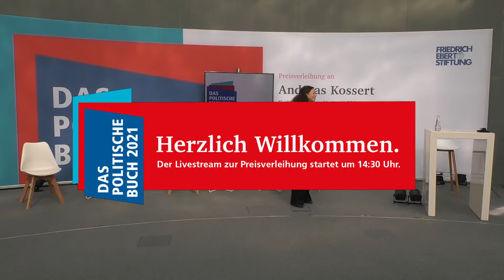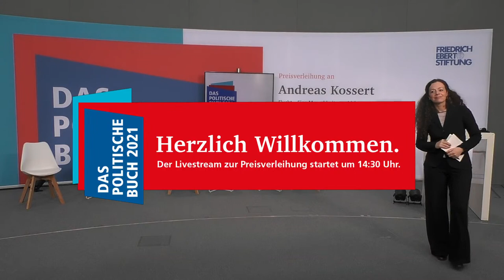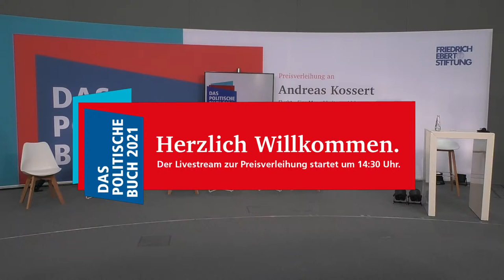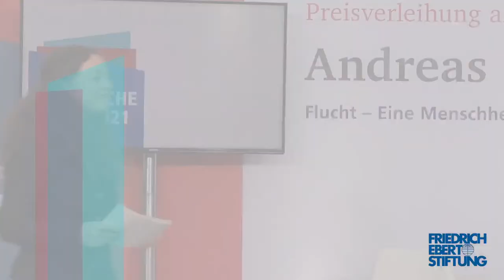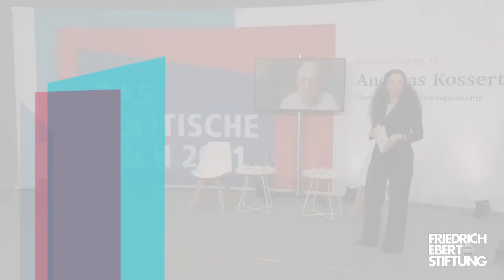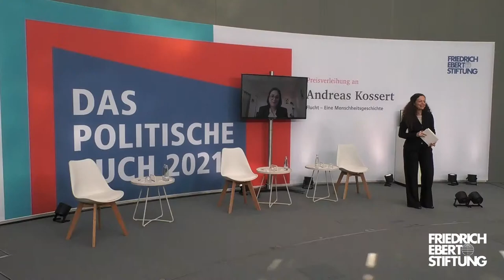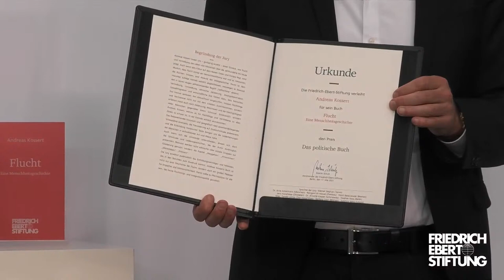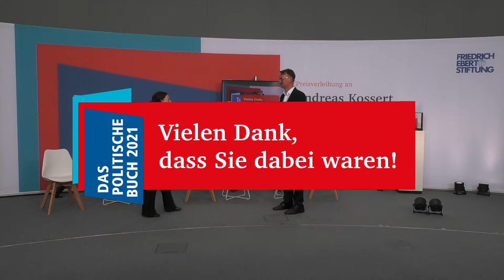FES-Buchpreis 2021: Preisverleihung an Andreas Kossert für "Flucht. Eine Menschheitsgeschichte"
Für sein Buch "Flucht. Eine Menschheitsgeschichte" erhält der Historiker Dr. Andreas Kossert den diesjährigen Preis "Das politische Buch" der Friedrich-Ebert-Stiftung.

Die Preisverleihung wird am 17. Mai 2021 ab 14.30 Uhr hier zu sehen sein.